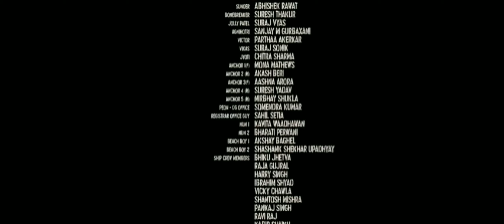Nirbhay Shukla as Anchor 5(Bhoot Part- one The Haunted Ship)